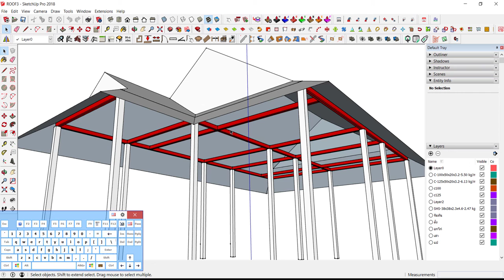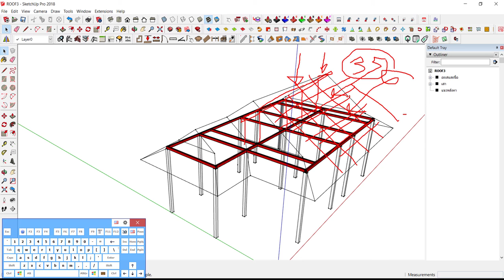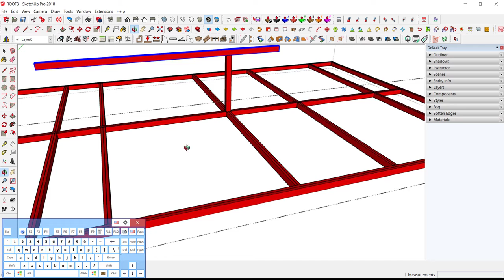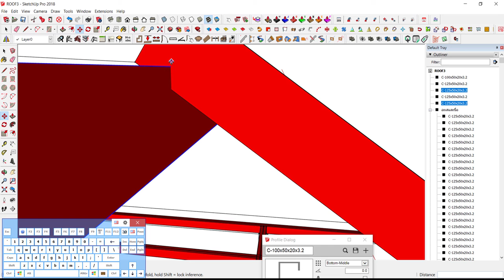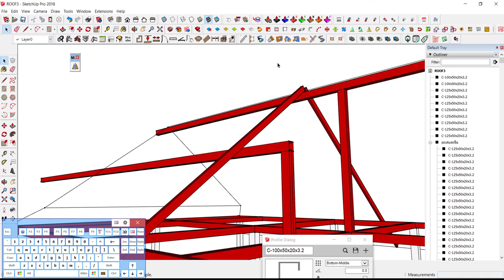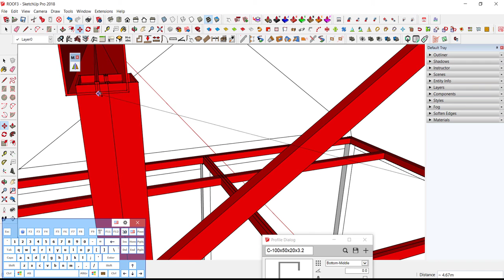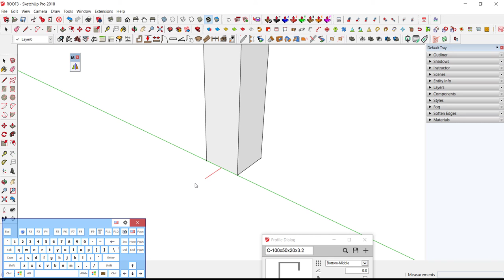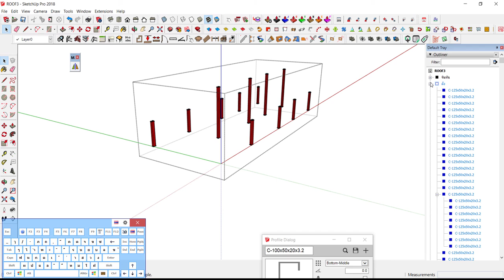การสร้างโครงสร้างหลังคาทรงมะนิลาพร้อมคิดราคาด้วย BIM BUNDLE - ตอนที่ 02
โหลดไฟล์ตัวอย่างได้ตามลิงค์